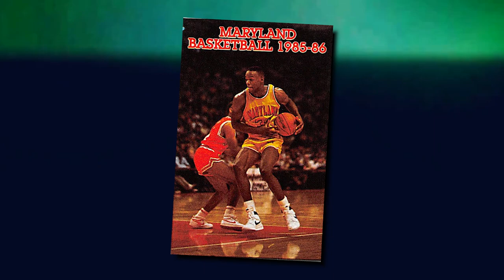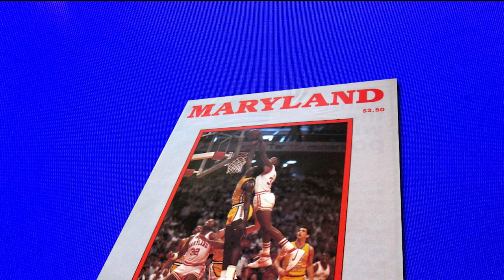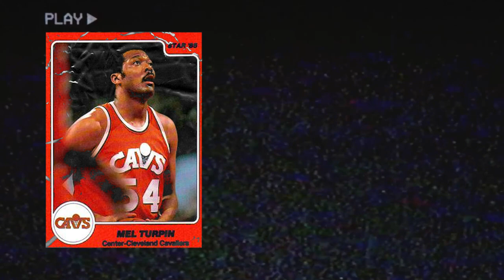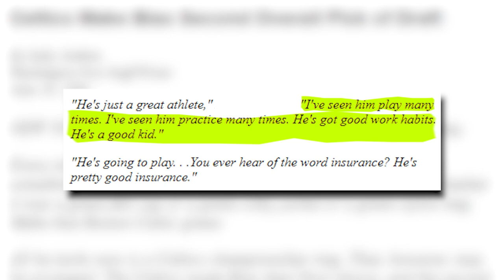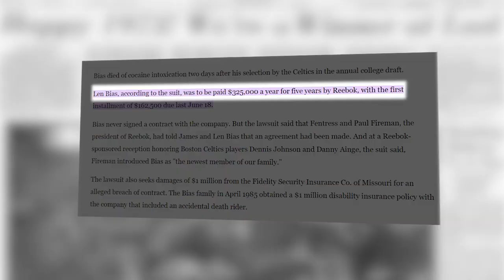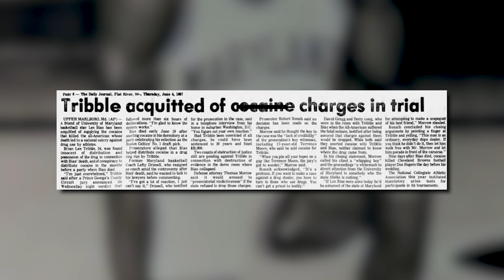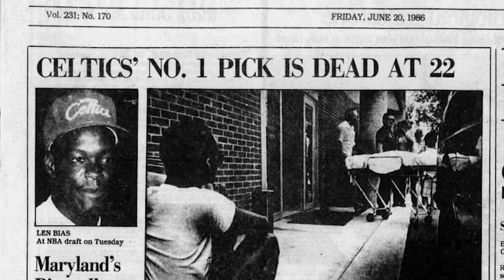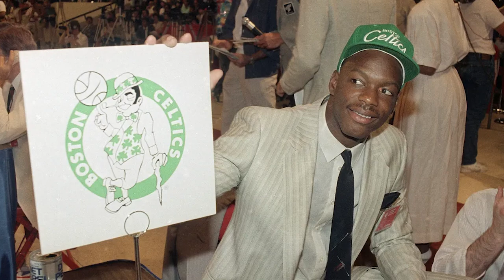The Sinister Truth About Len Bias' Death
Music Used (Artlist):
Yehezkel Raz - Fata Morgana - Instrumental Version
Yehezkel Raz - Tiding
Jordan Hatfield - Sin Always Grows
Ruiqi Zhao - Meet You in My Dreams